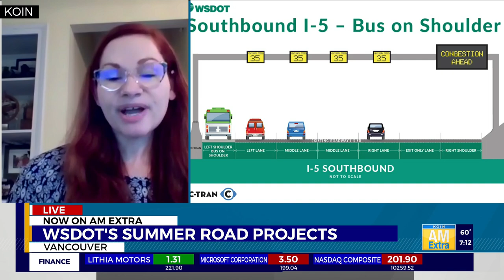Road projects to change travel on Interstate Bridge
Several major road projects are about to begin in Vancouver that will changed the way people travel on the Interstate Bridge on I-5.